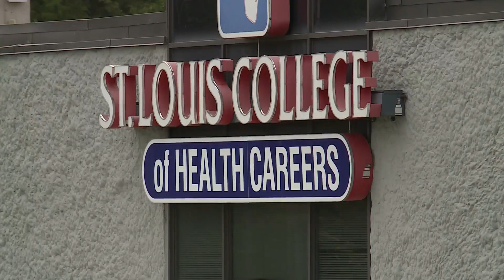Mom of 2 killed outside college in Fenton; family pleads for answers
A mother is pleading for prayers and answers after her daughter was shot and killed in front of a health college in Fenton.